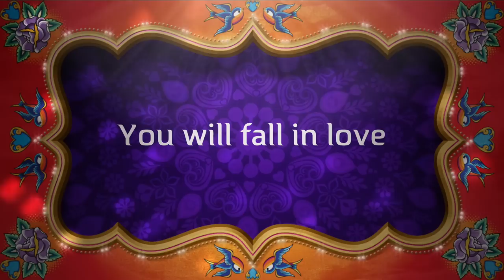UMHB JASHN making Part-1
UMHB Indian Students Association